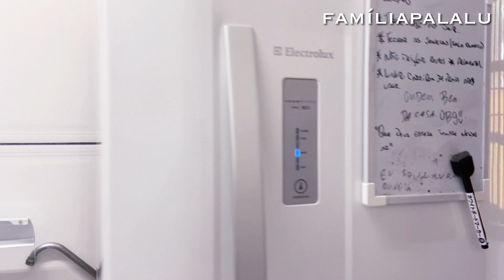Vídeo completo de casa a venda no Maitinga (Bertioga)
Vamos mostrar uma casa a venda no bairro do Maitinga.

Essa casa fica localizada em um villagio a 30 metros do mar .

Sala ampla , cozinha e lavabo em baixo .

2 quartos , banheiro social e mais uma suite com vista para o mar na parte de cima.

Porteira fechada, isso mesmo vai com todos os móveis ( menos objetos pessoais e a televisão)

Valor nos comentários 😉😉